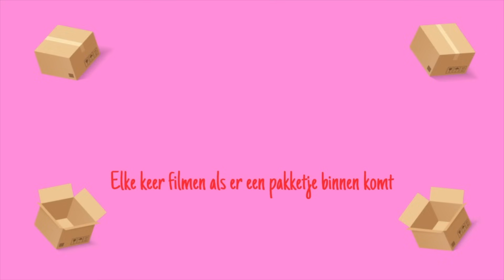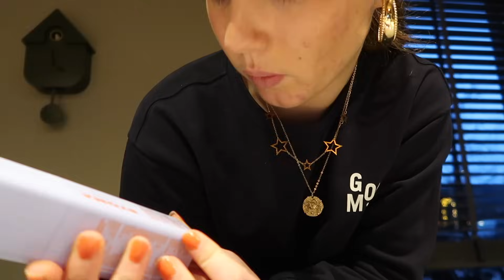WAT BESTEL IK ALLEMAAL? #3 - ELKE KEER FILMEN ALS ER EEN PAKKETJE BINNEN KOMT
Ik heb deze video al 2 keer eerder gemaakt en ik dacht, laat ik er nog een maken! Iedere keer als ik een pakketje binnen krijg film ik de unboxing ervan en laat ik zien wat het is! Met al deze beelden aan elkaar geplakt heb je dus een lange shoplog! Vinden jullie het leuk als ik hier meerdere delen van maak?

Linkjes:

(ik heb hem in maat S)